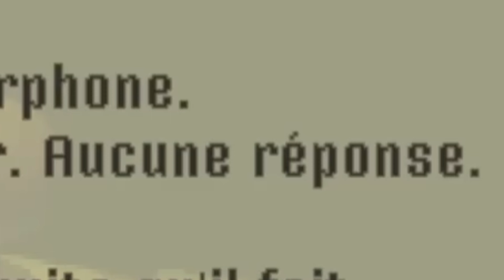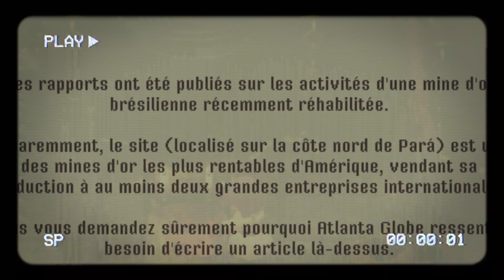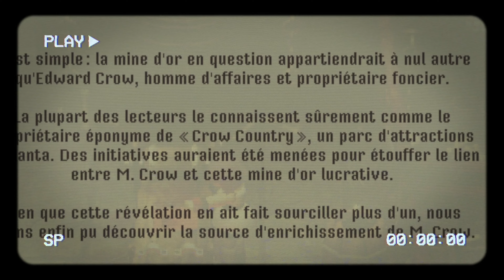Ne rentrez JAMAIS dans ce parc d'attractions...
Crow Country était à l'époque un parc resplendissant où la joie et le bonheur étaient les valeurs principales. Aujourd'hui, deux ans après sa fermeture, le lieu n'est plus que l'ombre de lui-même. J'étais venu pour régler une courte affaire de disparitions, mais en vérité, j'avais mis le pied dans un vrai trou de lapin. Entre torture, assassinat, créatures des enfers et bien d'autres mystères, Crow Country était et est toujours un endroit à éviter, à vos risques et périls...

Commente "Corbeau pas cool maléfique" si t'as lu jusque-là